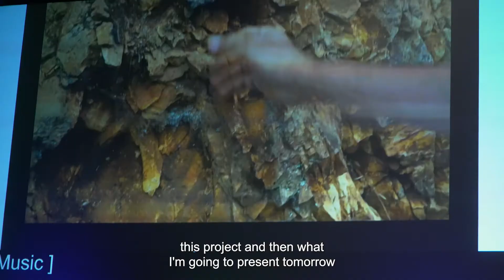GSA Connects 2021: Art and Science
An interview with noontime lecturers Missy Eppes and Marek Ranez on joining visual culture and scientific evidence through collaborations between artists and scientists.